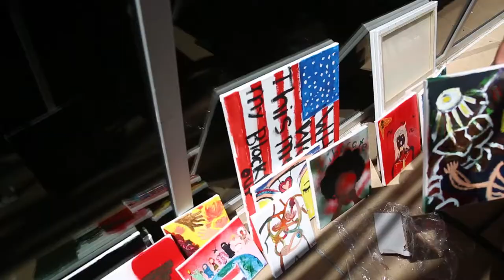Associated Student Organization hosts 'Revolutionary Art'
Students turned blank canvases into expressions of culture, social justice and activism when the Associated Student Organization of Southwestern College hosted "Revolutionary Art."